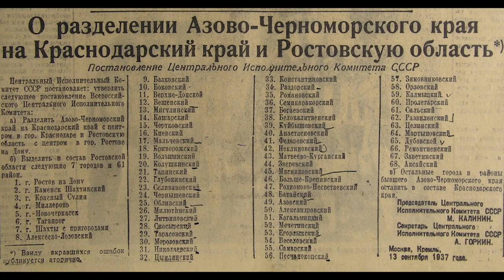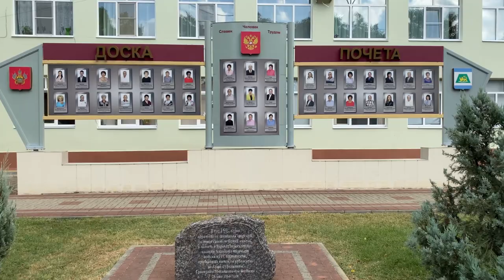85 лет Краснодарскому краю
В этом году Краснодарский край отмечает 85 лет со дня образования. 13 сентября 1937 года постановлением ЦИК СССР Азово-Черноморский край разделили на Краснодарский край и Ростовскую область.

История Северского района началась еще раньше.  В 1924 году в связи с масштабной административной реформой в СССР район был выделен в отдельное муниципальное образование, состоявшее из 16 сельсоветов. В этом году мы отметили 98 лет со дня основания.                                                                                                                                         От всей души поздравляем жителей Северского района с юбилеем Кубани! Этот праздник важен для тех, кто искренне любит родную землю и гордится ее богатой историей. Желаем вам крепкого здоровья, добра, благополучия и процветания!
Все выпуски новостей смотрите на нашем YouTube канале:
ТРК Атаман.